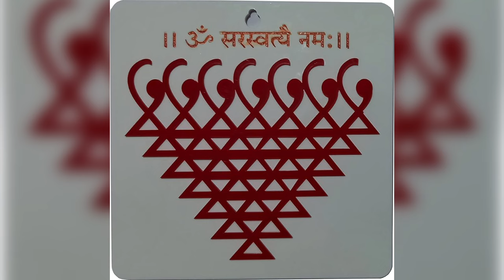Board Exam: बोर्ड परीक्षा में अच्छे नंबर लाने के जानिए 5 उपाय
अपने बच्चे की शैक्षणिक यात्रा को सशक्त बनाएं! परीक्षा में उत्कृष्टता प्राप्त करने और शैक्षणिक सफलता प्राप्त करने के लिए माता-पिता और बच्चों के लिए शक्तिशाली ज्योतिषीय उपाय और मार्गदर्शन खोजें। बेहतर ग्रेड पाने के लिए सितारों को आपका मार्ग दिखाने दें!  Empower your child's academic journey! Discover powerful astrological remedies and guidance for parents and kids to excel in exams and achieve academic success. Let the stars guide your path to better grades!